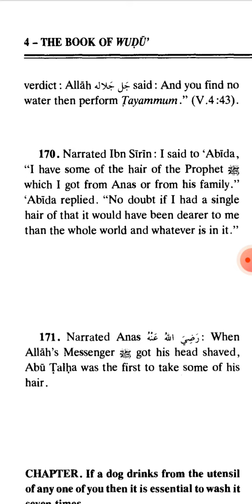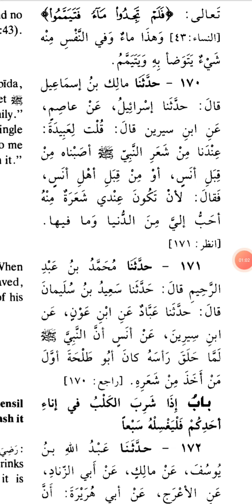Sahi bukhari hadith no 170 ,171 English urdu Arabic international numbering by hayat manzoor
Sahi bukhari hadith no 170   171 English urdu Arabic international numbering by rasta jannat ka hayat manzoor